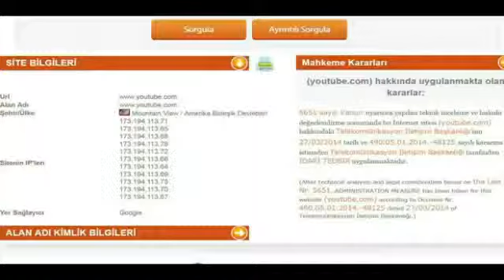YouTube yasağına ilk tepkiler